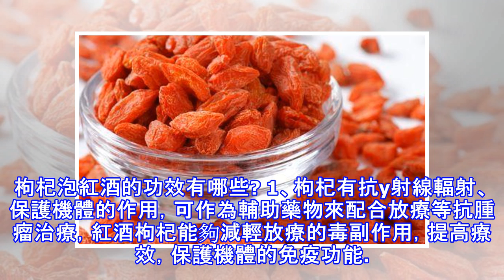枸杞泡紅酒的功效有哪些?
最近比較流行的就是保溫杯加枸杞，這就是中年男子的標配。那麼，枸杞泡紅酒的功效有哪些?下面就跟隨唐三鏡釀酒師胡星傑一起來看看吧。枸杞泡紅酒的功效有哪些? 1、枸杞有抗y射線輻射、保護機體的作用，可作為輔助藥物來配合放療等抗腫瘤治療，紅酒枸杞能夠減輕放療的毒副作用，提高療效，保護機體的免疫功能。 2、紅酒枸杞還能夠增強非特異性免疫功能，提高抗病能力，抑制腫瘤生長和細胞突變。 3、改善視力，像經常坐在電腦面前，整天熬夜的人可以每天喝一點枸杞子泡紅酒，可以改善神經疲勞緩解眼部疼痛改，還可以提高視力。 4、滋補肝腎，益精明目;用於虛癆精虧、腰膝酸痛;眩暈耳鳴、內熱肖渴、血虛萎黃，目昏不明。 枸杞枸杞不像...